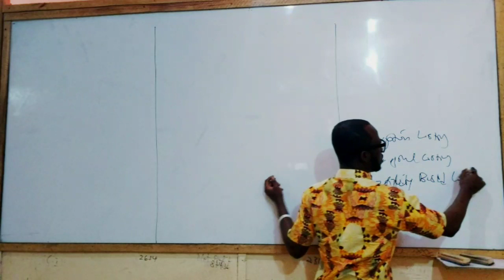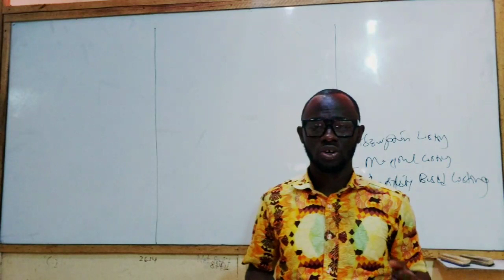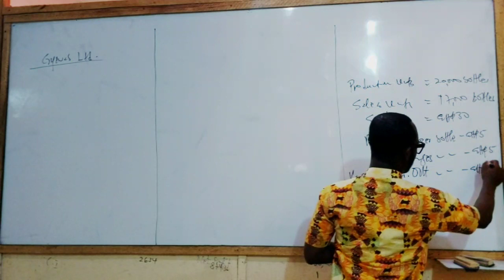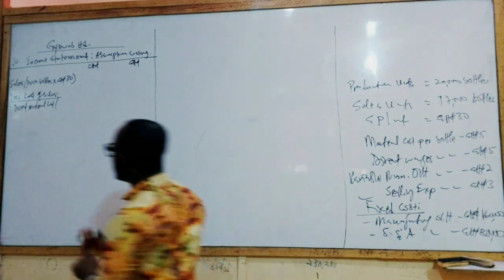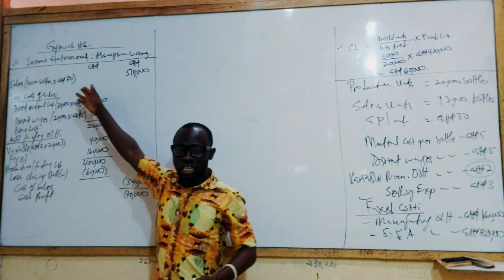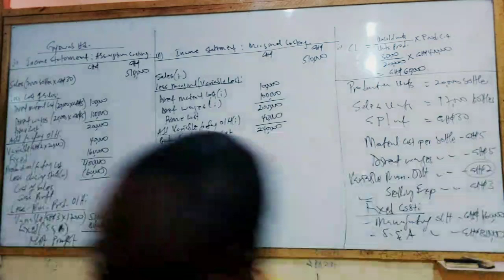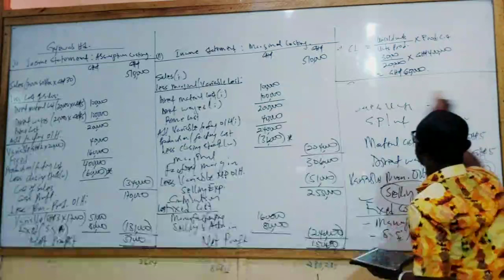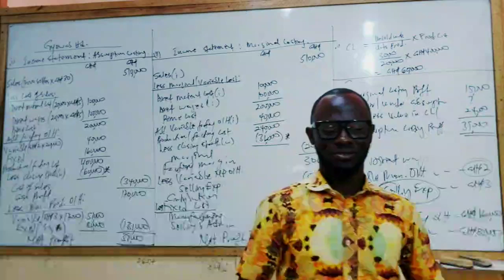Cost and Profit Statement - Part 3 | Nhyira Premium | BLW Show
How do you prepare the cost statement and profit statement in Management Accounting?
In this lecture video, Cost and Profit Statement – Part 3, Nhyira Premium explains the absorption costing, marginal costing and activity-based costing in cost accounting.

This video is certainly for all students and individuals writing the acca, cima, CFA, finance management and other subjects relating to management accounting and cost, exams, f5.

Among other things, on this live lecture, you will also learn about the following: profit, accounting, profit and loss, income statement, cost accounting, financial statement, cost of goods sold and budgeting.

My Channel